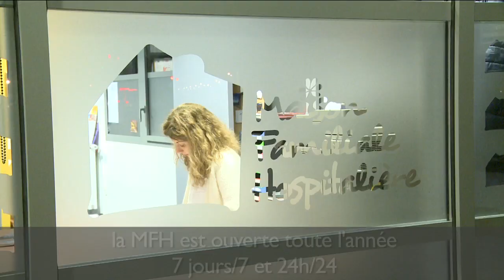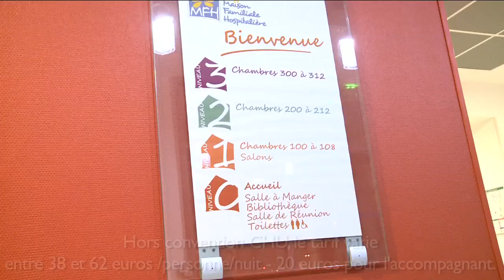La Maison Familiale Hospitalière du CHU de Lille